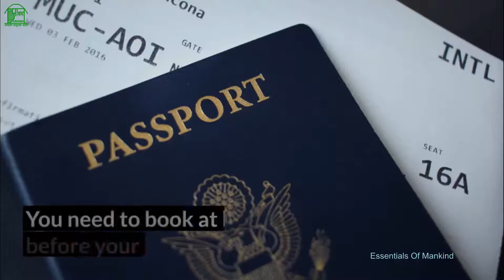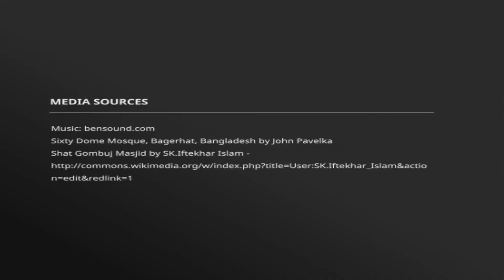Paddle Steamer in Bangladesh